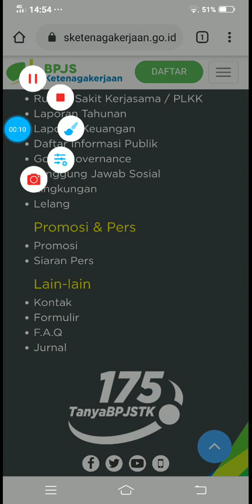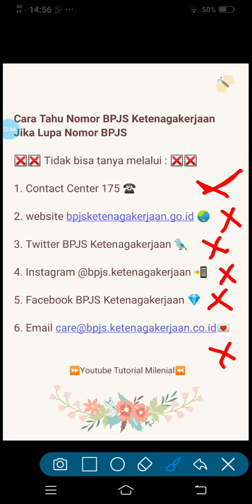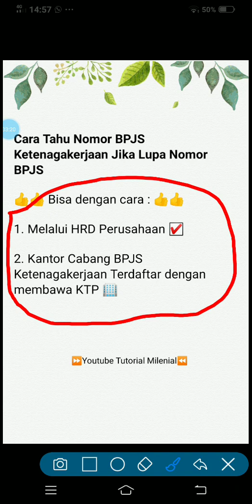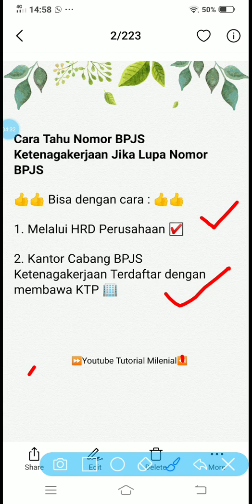Menghubungi Call Centre BPJS Ketenagakerjaan Karena Lupa Nomor BPJS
Dua cara untuk mengetahui nomor BPJS jika kita lupa nomor BPJS Ketenagakerjaan adalah kontak HRD Perusahaan atau datang ke kantor BPJS kesehatan.